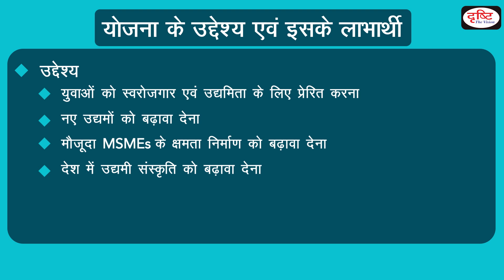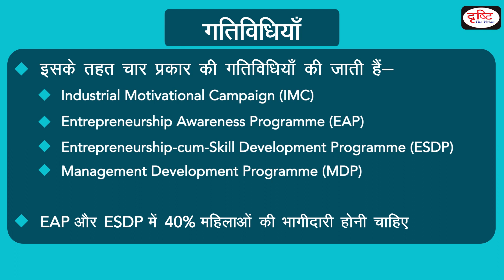Entrepreneurship Skill Development Programme (ESDP) -Sarkari Yojana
The main objective  of ESDP programme is to motivate those youths who are interested in setting up their own industrial venture.There are four activities under this programme.Drishti IAS has taken an initiative to provide the best material to civil services aspirants. This information will help you to make a better understanding without any coaching.

ESDP कार्यक्रम का अहम मक़सद उन युवाओं को प्रेरित करना है जो अपना  औद्यौगिक उपक्रम स्थापित करने में  रूचि रखते हैं। इस कार्यक्रम के तहत चार गतिविधियाँ है। दृष्टि आईएएस ने सिविल सेवा उम्मीदवारों को सर्वोत्तम सामग्री प्रदान करने के लिए एक पहल की है| ये जानकारियाँ आपको बिना किसी कोचिंग की सहायता के बेहतर समझ बनाने में मदद करेंगी।

1.Introduction
2.Objectives and beneficiaries  of  programme.
3.Activities under this programme.

'Sarkari Yojana' programme presented will be curated and comprehensively compiled from a number of newspapers like The Hindu, Livemint, The Indian Express etc. plus a variety of national and international news websites like PIB, BBC, Al Jazeera, CNN etc.

1. Videos by Dr. Vikas Divyakriti To

2. The Point- Short Notes

7. To The Point- Special

15. Concept Talk- By Dr. Vikas Divyakirti

16. GS Mains Paper Discussion- 2019

20. How To Fill D.A.F (Mains Form)

21. Answer Writing Tips (by Dr. Vikas Divyakirti)

24. Indian Economy- Target PT 2019

25. G.S. Mains Paper Discussion- 2018

26. Hindi Literature Paper Discussion- 2018